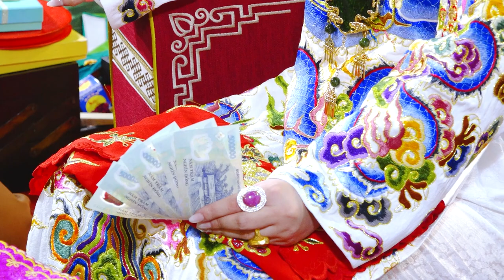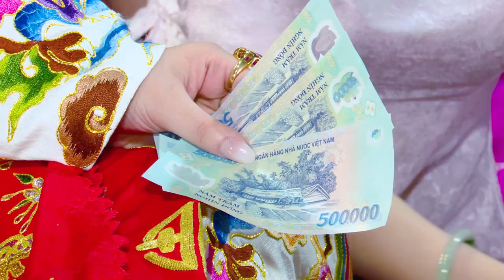Thanh Đồng Tô Thị Nhung Loan Giá Tiệc Mão Đầu Tại Đền Mẫu Đông Cuông Ngày 13/1/2024 Phần 1